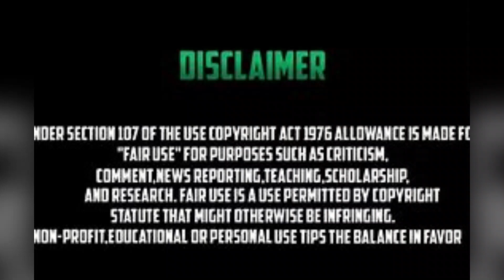Jehovah Witnesses cover up child abuse